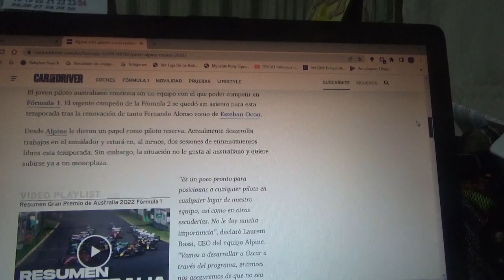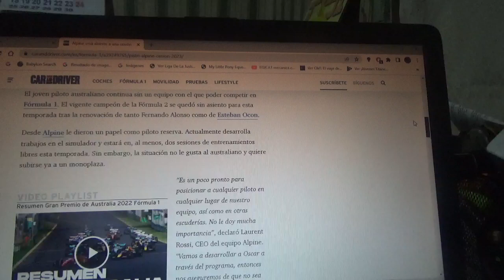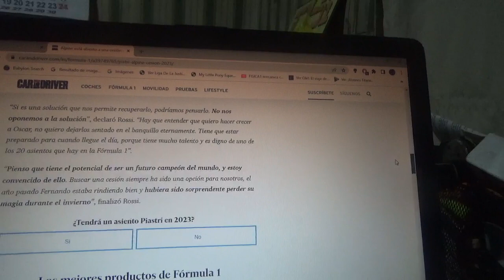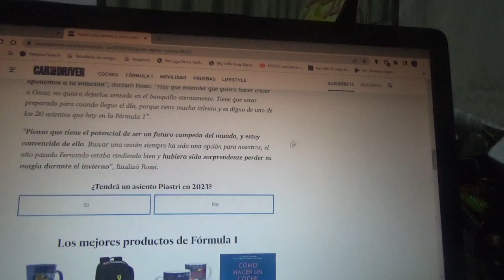Alpine estaría abierto a una posible cesión para Oscar Piastri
El actual campeón de la Fórmula 2 todavía no tiene un asiento en la Fórmula 1 y desde el conjunto francés dicen tener una posible cesión